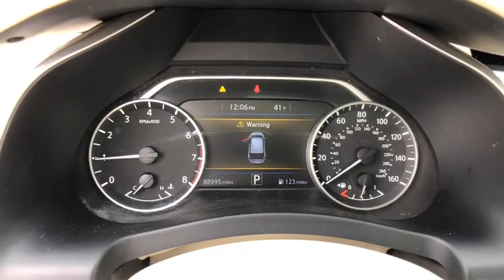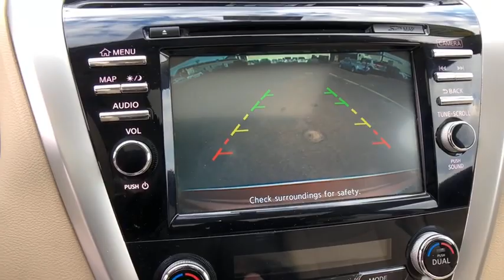2015 Nissan Murano Stamford, Greenwich, Norwalk, Darien, Fairfield, CT U3922D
Pacific Sunset Metallic Used 2015 Nissan Murano available in Stamford, Connecticut at Stamford Hyundai. Servicing the Greenwich, Norwalk, Darien, Fairfield, CT area.
2015 Nissan Murano AWD 4dr SV - Stock#: U3922D - VIN#: 5N1AZ2MH9FN222016

Stamford Hyundai
85 Magee Ave

JUST REPRICED FROM $20,996, EPA 28 MPG Hwy/21 MPG City! CARFAX 1-Owner, Superb Condition. Sunroof, NAV, CD Player, Bluetooth, Dual Zone A/C, Remote Engine Start, iPod/MP3 Input, All Wheel Drive, Alloy Wheels, Satellite Radio CLICK NOW!br /br /KEY FEATURES INCLUDEbr /Navigation, Sunroof, All Wheel Drive, Back-Up Camera, Satellite Radio, iPod/MP3 Input, Bluetooth, CD Player, Aluminum Wheels, Remote Engine Start, Dual Zone A/C, Smart Device Integration, Brake Actuated Limited Slip Differential. Rear Spoiler, MP3 Player, Privacy Glass, Keyless Entry, Steering Wheel Controls. Nissan SV with Pacific Sunset Metallic exterior and Black interior features a V6 Cylinder Engine with 260 HP at 6000 RPM*. Non-Smoker vehicle, Local Trade-In, Financing Available. br /br /A GREAT TIME TO BUYbr /Was $20,996. br /br /OUR OFFERINGSbr /Stamford Hyundai is a digital, interactive dealership that is the Hyundai Eastern Region #1 service satisfaction Hyundai Dealer in the district two years running. We believe in transparency for our clients and feel that when our customers are educated about their purchase from availability, total brand value and finance options it is easy to say Yes to Hyundai. Combine this with our exceptional customer service and convenient online purchase process; it is easy to say Yes to Stamford Hyundai! br /br /Horsepower calculations based on trim engine configuration. Fuel economy calculations based on original manufacturer data for trim engine configuration. Please confirm the accuracy of the included equipment by calling us prior to purchase. br /